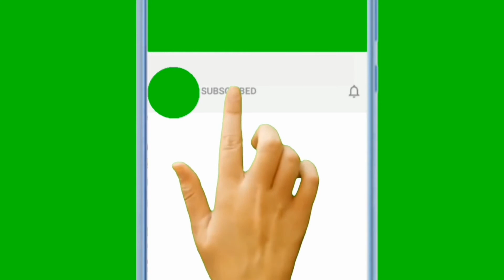Very beautiful Meditation and relaxing video with mp3 music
Meditation and relaxing deep relaxation and sleeping sweet dreams and relaxing all good time to relax and enjoy your